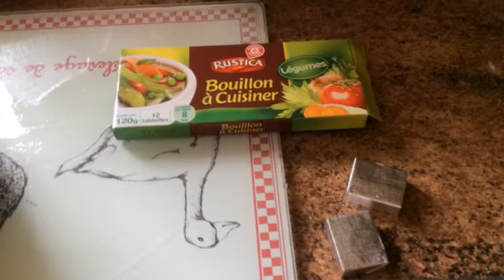Courgettes du potager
En cette période, les courgettes sont très nombreuses dans nos potagers. Nous ne pouvons pas les consommer à toutes les "sauces" au risque de nous en écœurer. Je vous propose dans cette vidéo une idée pour les conserver cet hiver.